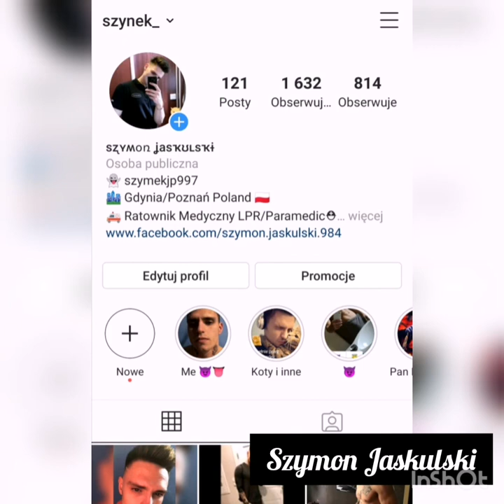Shallow | Lady Gaga | Brodley Cooper | Cover Szymon Jaskulski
Witam, jest to już drugie nagranie podesłane przez mojego znajomego średnia jakość dzwięku wynika z tego że było to nagrywane na ulicy telefonem.

Piosenka Shallow wykonana przez Szymona Jaskulskiego

Shallow
Lady Gaga
Brodley Cooper
Cover
Kower
Szejlow